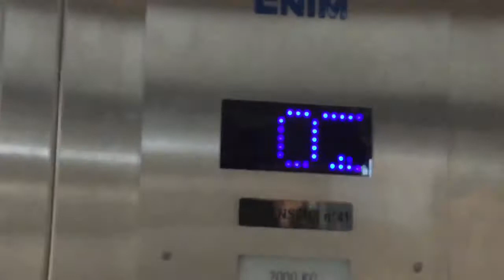CNIM Elevator T2 Airport Lyon Saint Exupery LYS